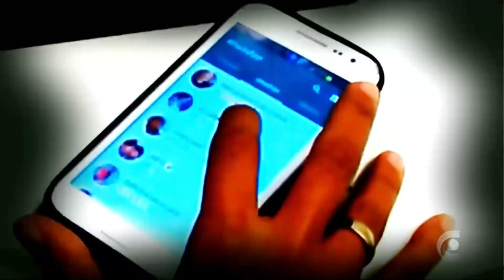SUPER BANCADA HD | 29-09-2019 - PARTE 1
DO FREI / EXCELSIOR SEGUROS